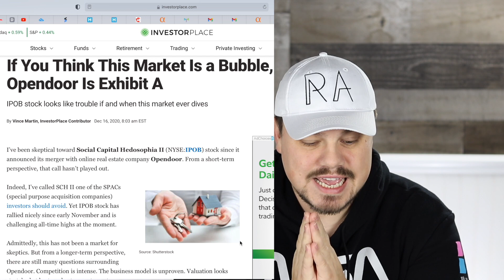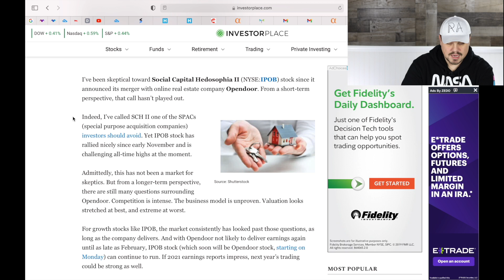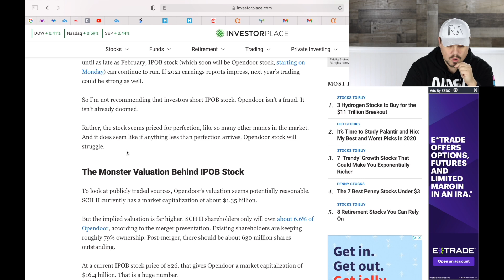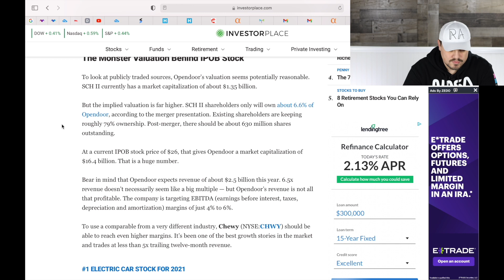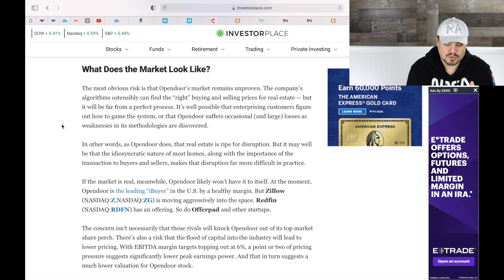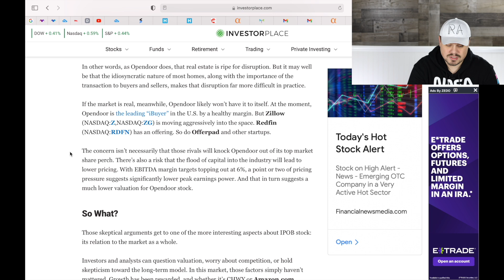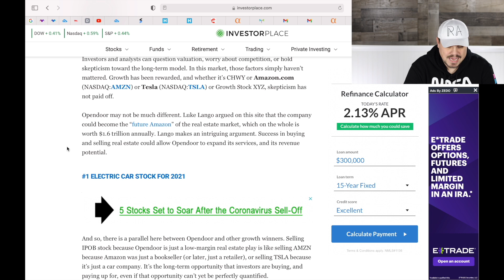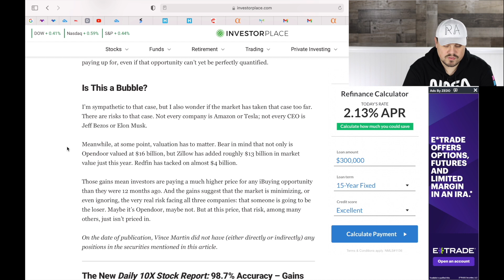We have to talk about your concerns | IPOB/OPEN Stock | IPOB UP HUGE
IPOB is up huge today.  In this video we go over an article that on the surface seems very bearish but I think it ends with a bullish note.  Let me know what you guys think.

Gear I use:
My Favorite Ugly Christmas Sweater:

Check out IPOB/OPEN on WeBull!  Create a new account and deposit $100 to get 4 free stocks valued at up to $1,600 a piece.